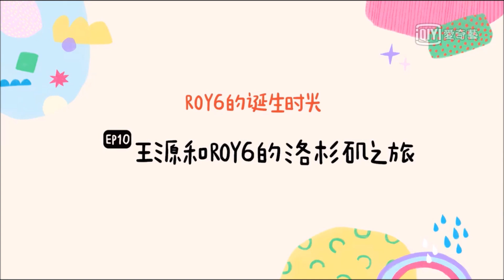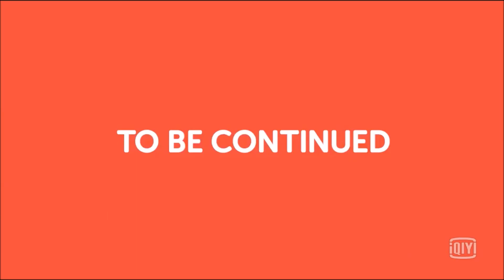【TFGlobal】TFBOYS王源《ROY6_official》【ROY6的诞生时光】第10集 王源和ROY6的洛杉矶之旅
"TFGlobal"频道会实时上传所有TFBOYS的相关影片。

也可以到我们的翻译频道观看翻译影片
TFGlobal翻译频道

*TFBOYS tfboys 王源 roy wang 守护联萌

《ROY6的诞生时光》第10集，莱阳 第一次和@TFBOYS-王源 一起旅行，会发生什么奇妙的故事呢？一起来点击观看吧！记住，无论你在哪里，守护联萌#ROY6 的勇气和正能量都会陪伴着你哦～